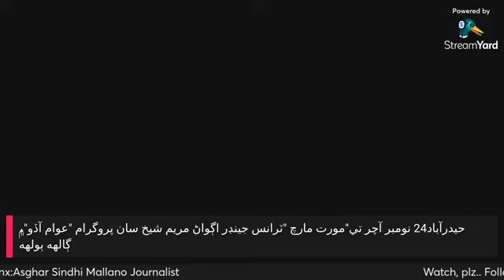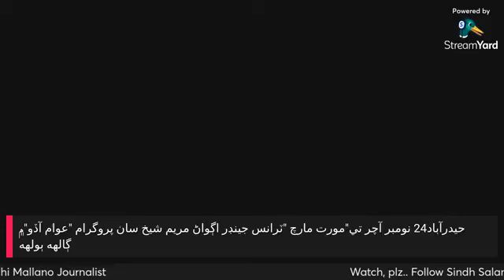Hyderabad : Sindh Morat March 24 nov 2024 Talk, Maryam Shaikh,,,, Trangandee agwan Hyderabad regiin.